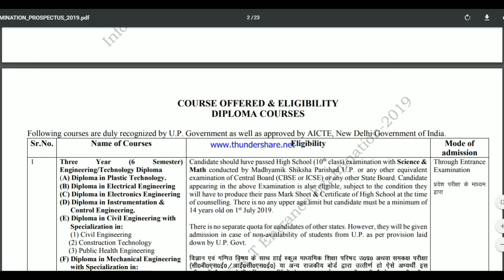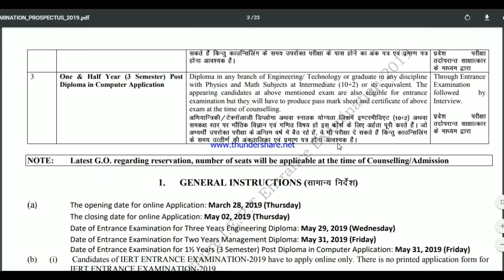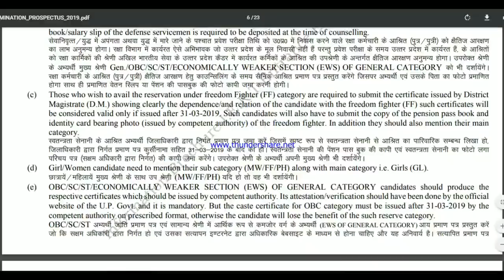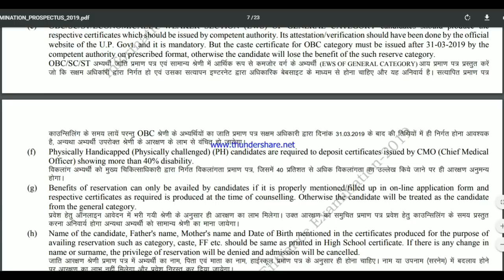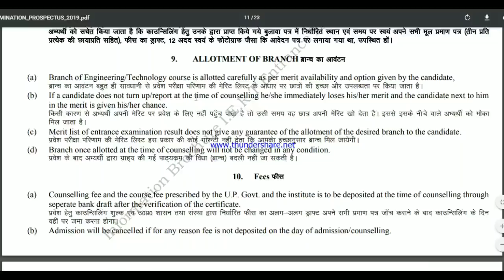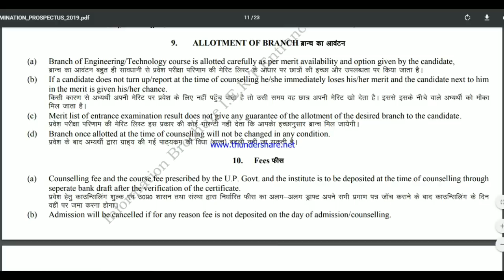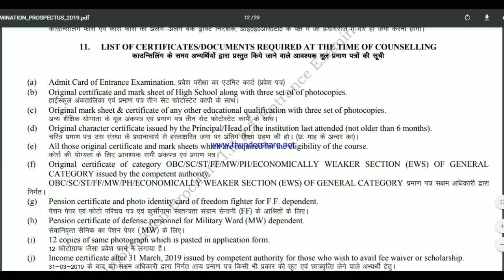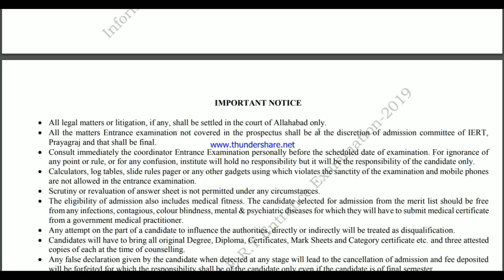IERT ALLAHABAD ENTRANCE EXAM COUNSELING IMP DOCUMENTS AND IMP NOTICE 2019